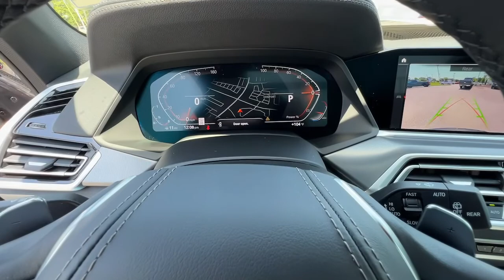2022 BMW X5 Atlanta, Union City, Riverdale, College Park, Douglasville B14043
0a90 New 2022 BMW X5 available in 4171 Jonesboro Road, Union City, Georgia at BMW of South Atlanta. Servicing the Atlanta, Union City, Riverdale, College Park, Douglasville, GA area.